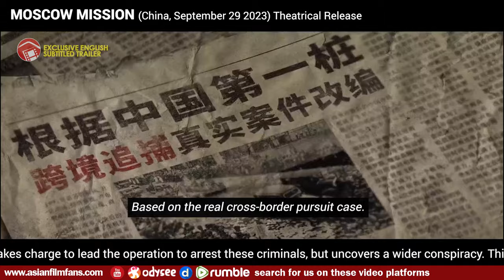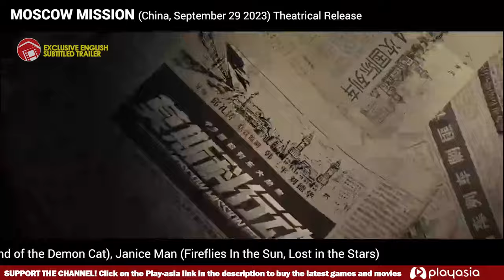MOSCOW MISSION - More Action in Andy Lau and Herman Yau's New Train Heist Flick (2023) 莫斯科行动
Check out Mighty Ape! For the latest in Games, Movies, Toys, Gifts, and other Pop-Culture Items. Very affordable prices and great shipping times:

Director Herman Yau
Starring Andy Lau, Zhang Hanyu, Janice Man
Original Title 莫斯科行动
Alternative Title 93国际列车大劫案：莫斯科行动

AFF Link